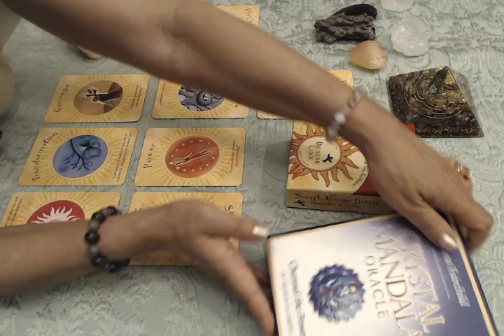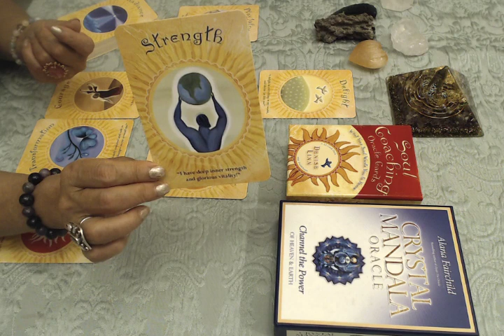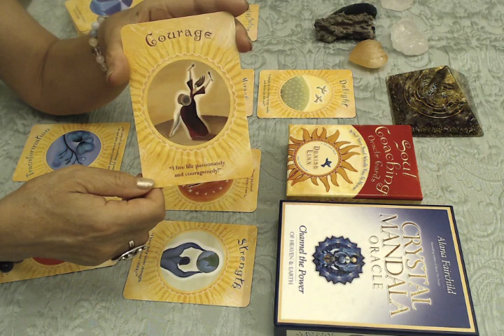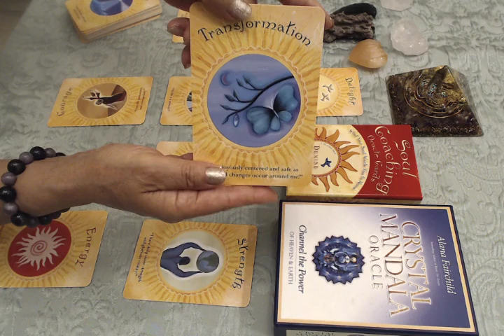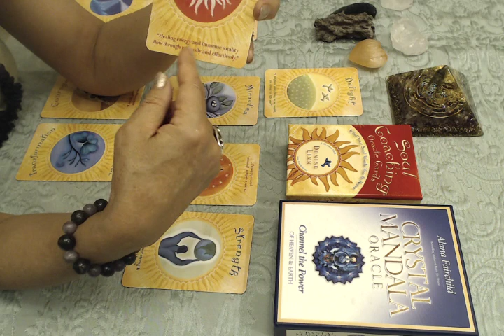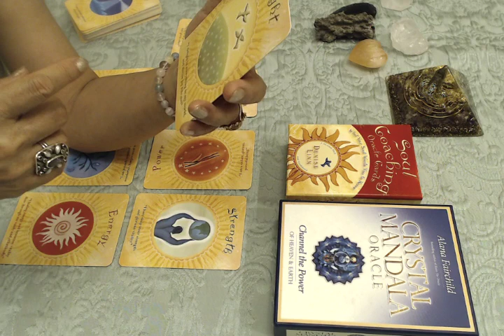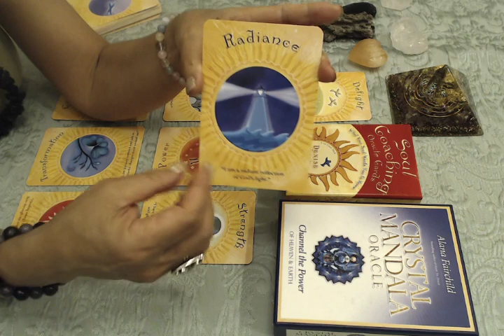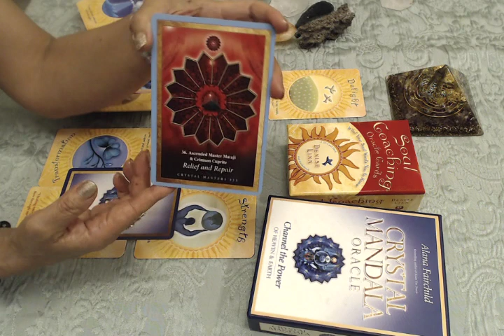オラクルカードリーディング 今週のメッセージ 2017年7月8日～7月14日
星読み徒然草第1回WEBINARの詳しい情報及びお申し込みはこちらから！

鑑定依頼は、星読み徒然草のFB（ページ下記リンク）からメッセージでお願いします。折り返しGmailよりご案内を差しあげます。

リーディングの最後に3枚のカード(A:B:C)を引きますので、ご自分でどのカード­がピンとくるかを選んでください。
そのあとで、各カードについての解説のビデオをご覧ください。

《今週のカード》

Spiritual Level
-Power RX
-Strength

Physical Level
-Courage RX
-Transformation RX
-Energy

Emotional Level
-Playfulness

Mental Level
-Delight

Outcome
-Miracle

Back of the Deck: Radiance

やぎ座満月をしっかり取り組んだ今週は、自分の中の真の強さを受け入れて前進していくときが来ています。
とても素敵なカードが出てきています。今週は思いっきり、今このときに自分らしく生きていく喜びを味わい言葉に出して表現していくことが大切なようです。